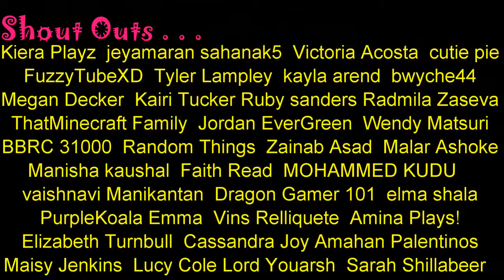The Day Jenna Became a Clown